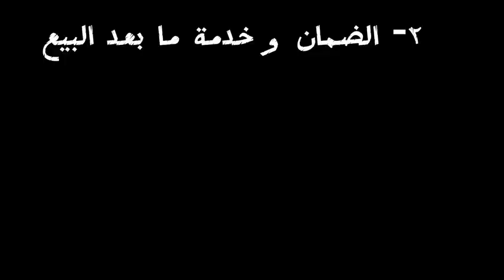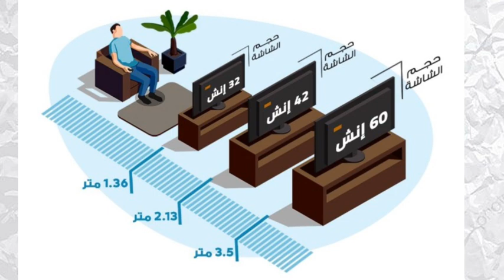٨ معايير لأختيار أفضل شاشات التلفزيون سمارت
أفضل الشاشات الذكية  في هذا الفيديو الممتع والإرشادي. سنقوم بتحليل أداء كل جهاز ومقارنته مع منافسيه، بالإضافة إلى توجيهك خلال عملية الشراء بمعلومات حول الميزانية والتقنيات الحديثة. اكتشف معنا كيفية اختيار الشاشة المناسبة لاحتياجاتك وميزانيتك بكل دقة واستفد من تقييماتنا الموضوعية والشاملة."
 شاشات ذكية، مراجعة، مقارنة، أداء، ميزانية، تقنيات حديثة، دليل الشراء.
ما هو افضل تلفزيون سمارت؟
افضل شاشات تلفزيون سمارت
تلفزيون سمارت
أفضل تطبيق iptv لشاشة سامسونج سمارت
برنامج قنوات عربية سمارت تي في
تلفزيون الفجر طولكرم
افضل شاشة تلفزيون سمارت 4k
تلفزيون ٦٥ بوصة
سمارت 7
7 series tv
سمارت 8
8 series tu8000
تلفزيون سمارت
تلفزيون الفجر طولكرم
تلفزيون ٦٥ بوصة
سمارت 7
7 series tv
سمارت 8
8 series tu8000

1. Smart TVs
2. 32-inch
3. Review
4. Best
5. Rating
6. Buying Guide
7. Latest Technologies
8. Comparison
9. Performance
10. Price

1. شاشات ذكية
2. 32 بوصة
3. مراجعة
4. أفضل
5. تقييم
6. دليل الشراء
7. أحدث التقنيات
8. مقارنة
9. أداء
10. سعر